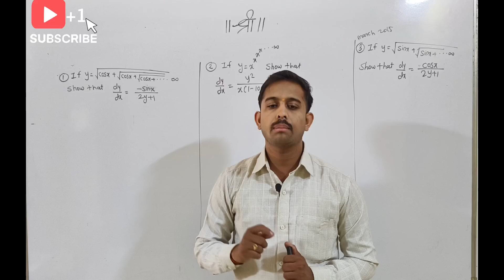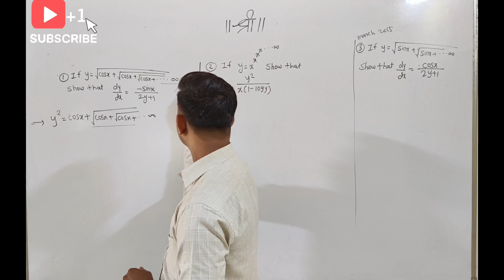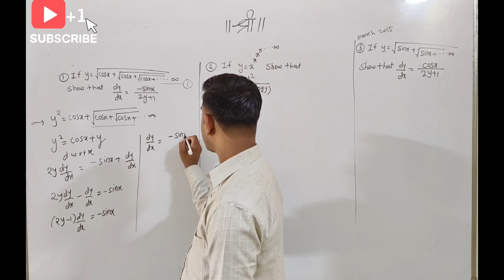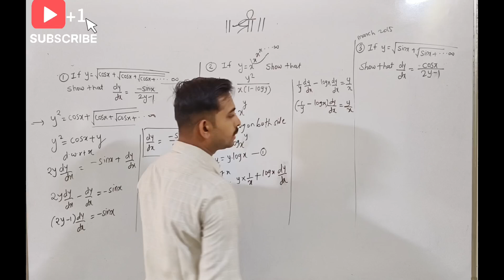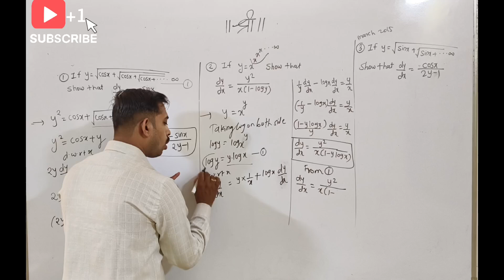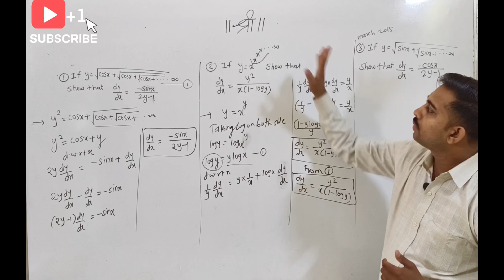Differentiation | Direvative at Infinity | part 23 | Exercise 1.3 |12th Class | Radheshyam Tutorials